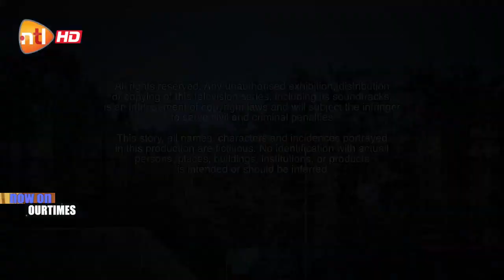Ourtimes Episode 212 12 October 2018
Tieho poisons Thuso. Tsiu tells Khabisi that he still loves him. Khahliso tells Mara she has lost patiance with him not acting on Lefty